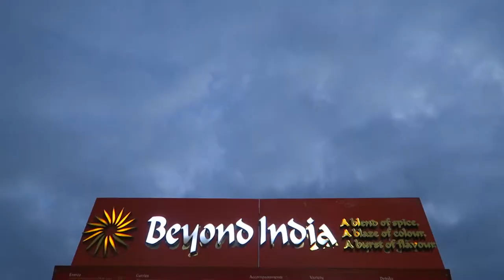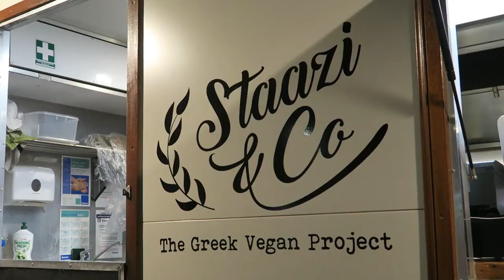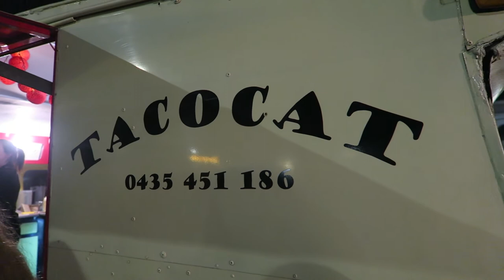Stroopwaffles, Carbonara Jaffle and more from Fork on the Road - Port Adelaide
Fork on the Road returns to Port Adelaide at the Harts Mill. Another night of food truck goodness. Trying out some new items at our favorite vendors and some we haven't tried in a long time. Caution, dont watch on an empty stomach!